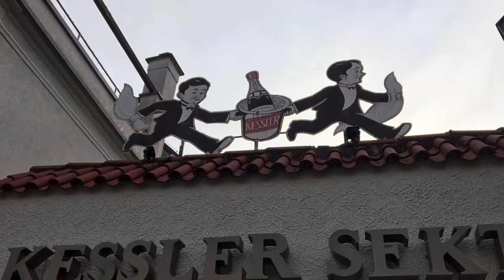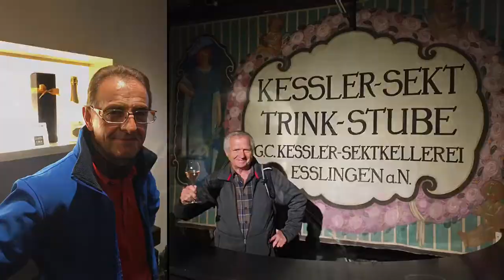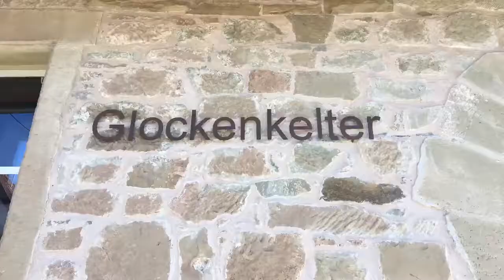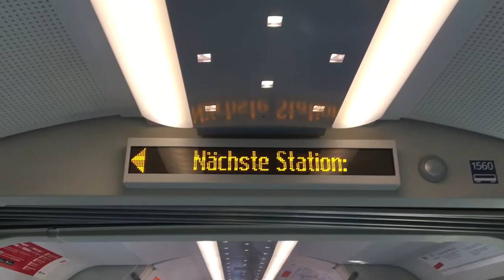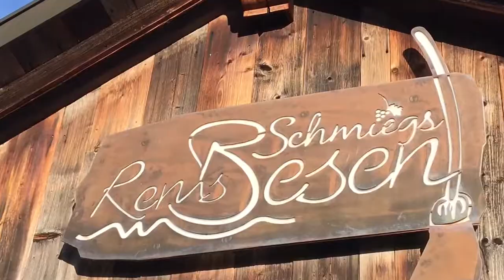Wandern mit Helmut / Von Esslingen nach Winterbach